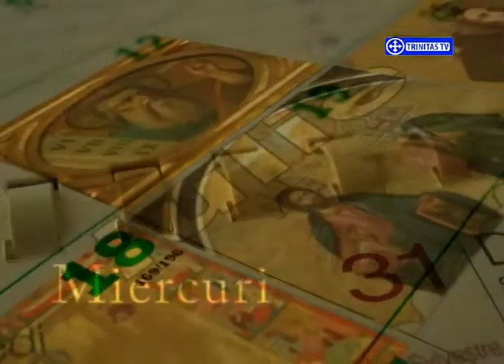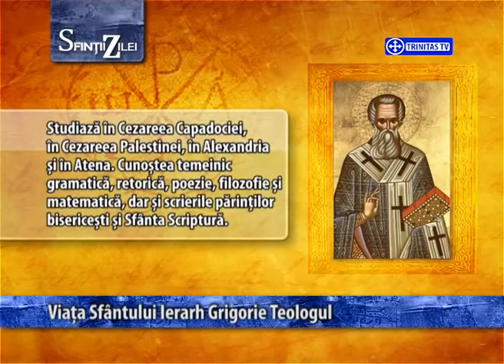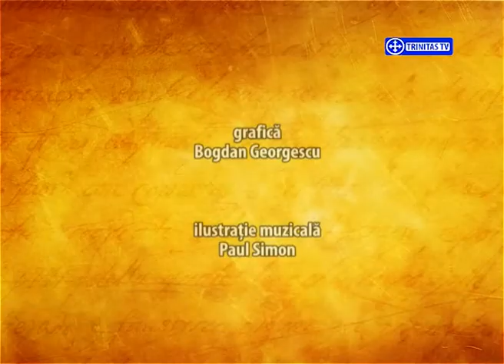Sfinții zilei - 25 ianuarie